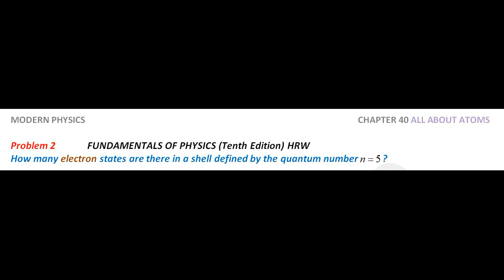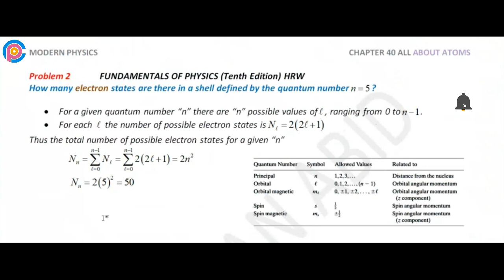Halliday resnick chapter 40 problem 2 solution | Fundamentals of physics 10e solutions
How many electron states are there in a shell defined by the quantum number n=5?

resnick halliday
halliday physics